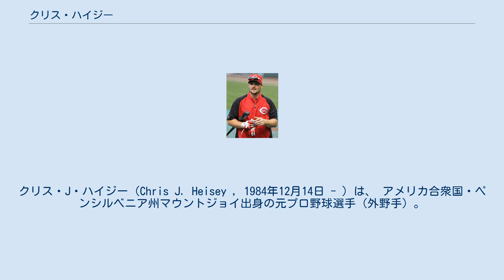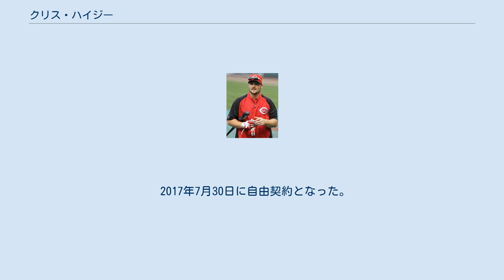クリス・ハイジー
クリス・J・ハイジー（Chris J. Heisey , 1984年12月14日 - ）は、 アメリカ合衆国・ペンシルベニア州マウントジョイ出身の元プロ野球選手（外野手）。
右投右打。
 2006年のMLBドラフト17巡目（全体504位）でシンシナティ・レッズから指名され、6月8日に契約。
この年は傘下のパイオニアリーグのルーキー級ビリングス・マスタングスで70試合に出場し、打率.286・6本塁打・37打点・11盗塁だった。
 2007年はA級デイトン・ドラゴンズで104試合に出場し、打率.289・9本塁打・46打点・19盗塁だった。
8月にA+級サラソタ・レッズへ昇格し、12試合に出場した。
 2008年はA+級サラソタで117試合に出場し、打率.287・7本塁打・51打点・27盗塁だった。
8月にAA級チャタヌーガ・ルックアウツへ昇格。
AA級チャタヌーガでは19試合に出場した。
 2009年はAA級カロライナ・マッドキャッツで71試合に出場。
打率.347・13本塁打・40打点・13盗塁と結果を残し、6月27日にAAA級ルイビル・バッツへ昇格。
AAA級ルイビルでは63試合に出場し、打率.278・9本塁打・37打点・8盗塁だった。
オフにはレッズの最優秀マイナー選手に選ばれ、11月20日にレッズとメジャー契約を結び、40人枠入りを果たした。
 2010年3月22日にAAA級ルイビルへ配属され、開幕を迎えた。
4月30日にメジャー初昇格し、5月3日のニューヨーク・メッツ戦でメジャーデビュー。
7番・右翼として先発起用され、5打数無安打1三振に終わった。
その後は代打や守備固めとして出場していたが、8月7日に左ふくらはぎを痛め、15日間の故障者リスト入りした。
9月1日に復帰。
この年は97試合に出場し、打率.254・8本塁打・21打点・1盗塁、で、代打本塁打4本はリーグ1位だった。
 2011年6月22日のインターリーグのニューヨーク・ヤンキース戦で、レッズの1番打者としてはピート・ローズ、ジェイ・ブルースに次ぐ史上3人目の1試合3本塁打を達成した。
最終的には120試合に出場し、打率.254（2年連続）・18本塁打・50打点の成績を記録。
本塁打を量産し、パワーを発揮した。
 2012年は2年連続で120試合に出場。
前年に量産した本塁打は7本にまで減少したが、二塁打・三塁打を大幅に増やし、パワーは健在だった。
 2013年1月31日にレッズと132万5000ドルの1年契約に合意。
前年まで2年連続で120試合に出場していたが、この年は87試合にまで減少した。
シーズンでは打率.237・9本塁打・23打点・3盗塁という成績をマーク、打率に関してはメジャーデビュー以来最も低い数値となってしまった。
 2014年1月16日にレッズと176万ドルの1年契約に合意。
この年は119試合に出場したが、打率は自己最低の.222・8本塁打・22打点・9盗塁を記録した。
 2014年12月2日にマット・マギルとのトレードで、ロサンゼルス・ドジャースへ移籍した。
 2015年7月30日にDFAとなり、8月7日に自由契約となった。
 2015年8月13日にトロント・ブルージェイズとマイナー契約を結び、傘下のAAA級バッファロー・バイソンズに配属された。
8月31日に金銭トレードで、ドジャースに復帰した。
9月6日にメジャー契約を結んで昇格した。
11月6日にFAとなった。
 2015年12月2日にワシントン・ナショナルズとマイナー契約を結んだ。
 2016年4月1日にメジャー契約を結んで開幕25人枠入りした。
延長16回までもつれるロングゲームとなった4月24日のミネソタ・ツインズ戦では決着をつけるサヨナラ本塁打を放った。
同年は83試合に出場し、打率.216と低打率ながら9本塁打を放って17打点を挙げた。
守備では、レフト25試合・ライト16試合・センター3試合で守り、全て無失策でDRSは、それぞれ - 2・1・0、UZRは、それぞれ0・ - 0.5・ - 0.1だった。
11月3日にFAとなったが、11月19日に1年140万ドルで契約を結んだ。
 2017年7月30日に自由契約となった。